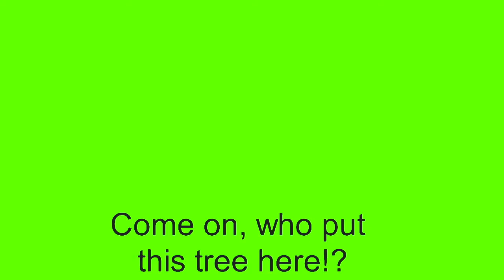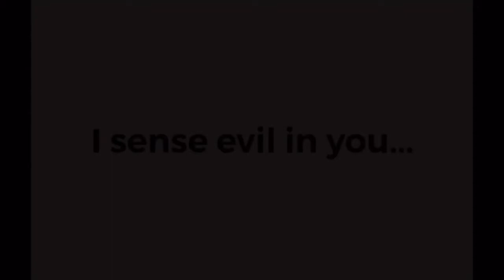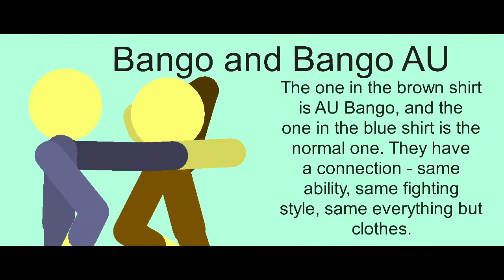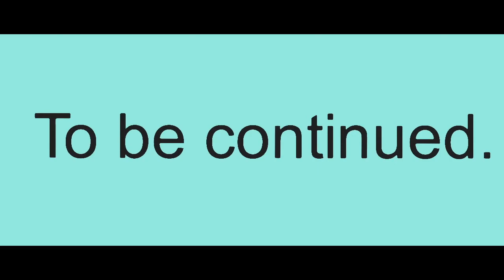Bango - Conflict Resolved (SE1 EP7)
The episode that took a whole freaking year. Finally.